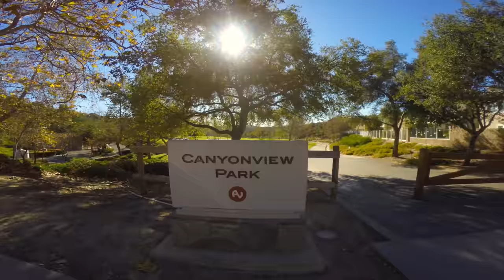Aliso Woods Most Popular MTB Loop | Laguna Beach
Today's loop includes the Laguna Classics: Rock It Trail, Lynx Trail, and Five Oaks Trail. All of the information to do this loop will be in the video.

Eyewear by Sports RX w/ eye Prescriptions Added

My Pads

My Packs

Bike: YT Jeffsy CF Pro 2018
Camera: GoPro Hero 4 x EVO SS Gimbal